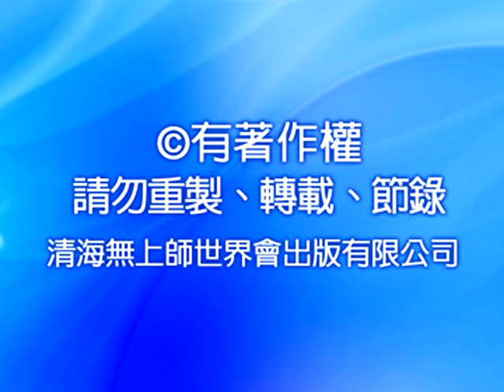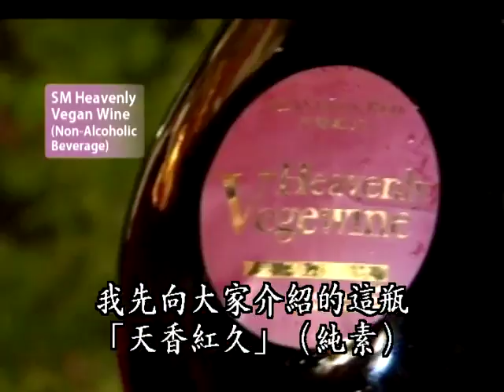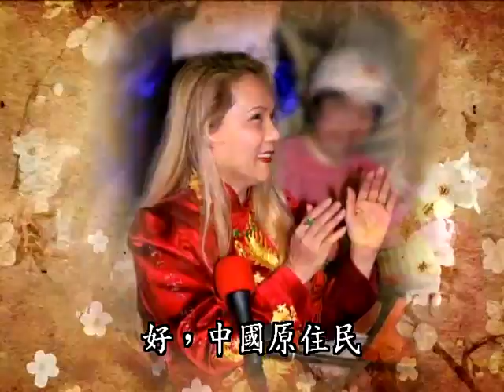0984 與恩師喜迎新年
清海無上師與世界會會員們一同歡度新年，師徒共聚一堂，閒話家常。
為了迎接農曆牛年的到來，各國同修一起享用純素大餐，並佐以無上師特別研製的純素「天香紅久」與應景佳餚。無上師穿著一襲喜氣洋洋的紅色悠樂長袍蒞臨現場，與大家共同慶賀，更與悠樂同修高歌數首象徵春天生命興盛的歌曲，氣氛和樂融融，大家內在都喜悅豐收。
祈願我們的世界就像歌詞一樣：「讓我們高舉歡杯，祈願光明自由到來，願國泰民安，人人享有仁慈的庇佑。」
更多免費下載精彩影片: